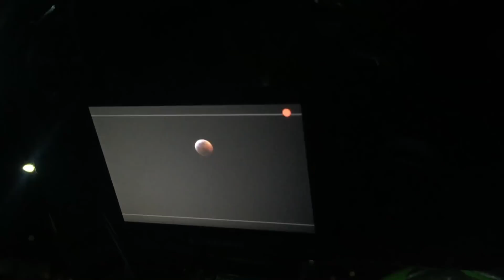The Blood Wolf Moon broke our DSLR camera lens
Quick video about the lunar eclipse. The next "regular" video will be uploaded in just a few days :)

The Constellations Handbook

Like our channel? Click here if you would like to support us and make an impact on Galactic Hunter